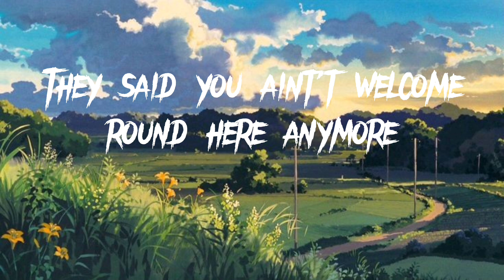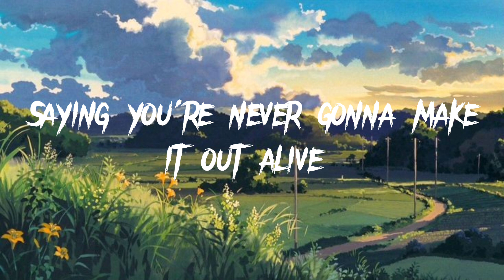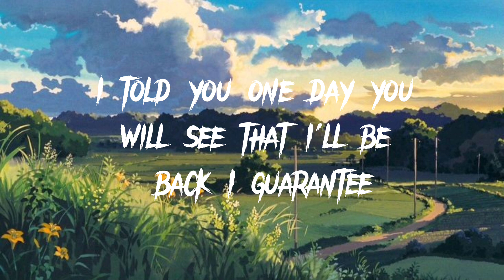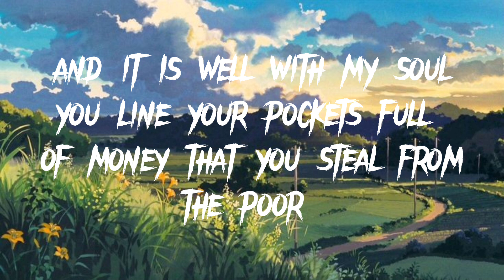Hell's coming with me - Poor Mans Poison (Lyrics)